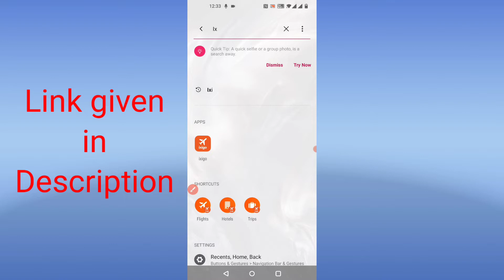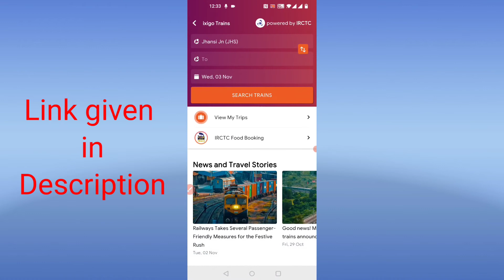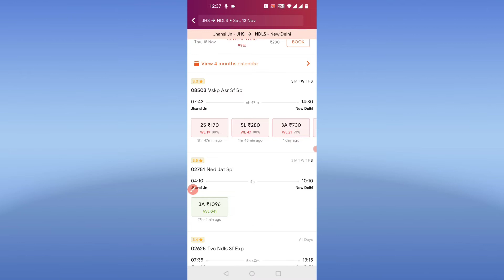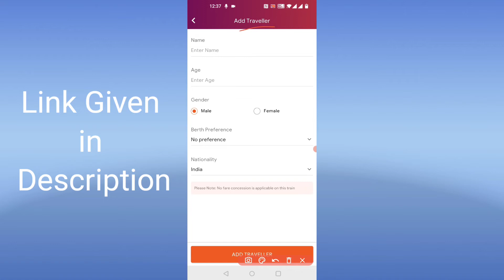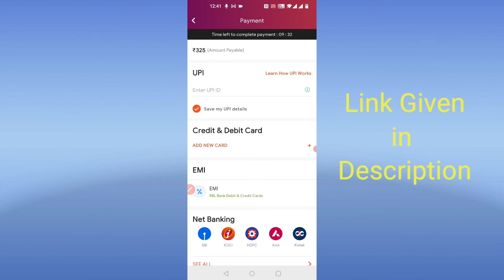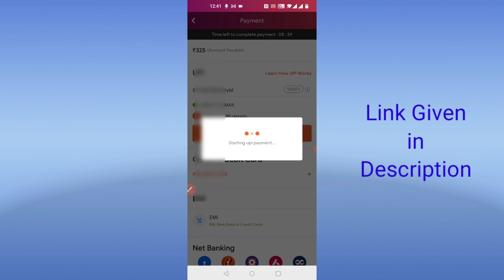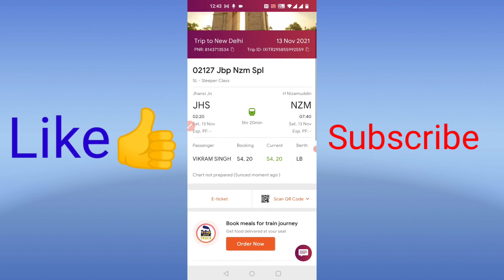How To Book Train Ticket in Ixigo app | Ixigo app Se Online Train Ticket Book Karna Seekhen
Hello Friends! This is HEMANT KUMAR, In this video, I am going to show you How To Book Train Ticket in the Ixigo app in Hindi.